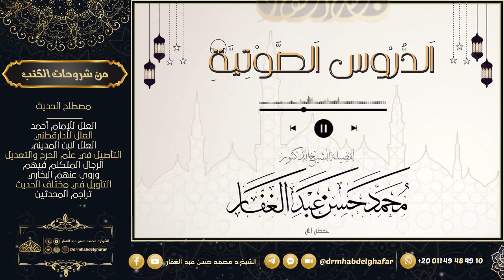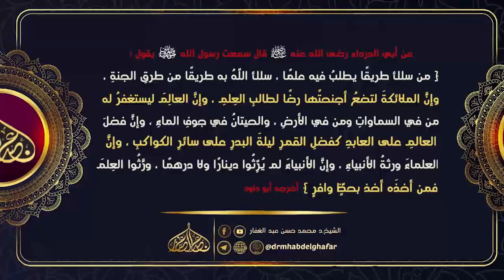شعب الإيمان 15 1 2024